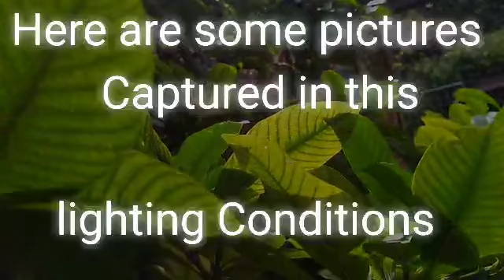Mobile Photography Tips 2 - English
This small video can help you to choose good light while capturing a subjects from your home surrounding, plants etc. through any device you have like a mobile or DSLR.

Instagram Handles